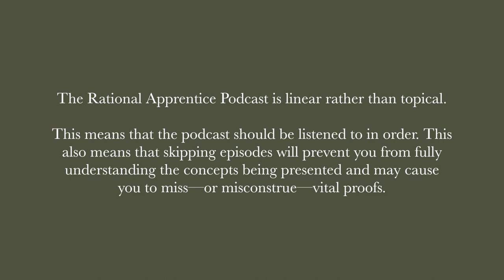No.20 - Threading the Simplification Needle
Galileo had a choice between two prevailing theories that described the structure of our solar system. It was possible to make accurate predictions about the movement of the planets and other celestial bodies, with acceptable precision, using both the Ptolemaic structure and the Copernican structure.

What tool did Galileo use in his determination that the Copernican structure was the correct one and why was he so persuaded as to go against the reigning dogma, under penalty of death?

And why is it important to us?